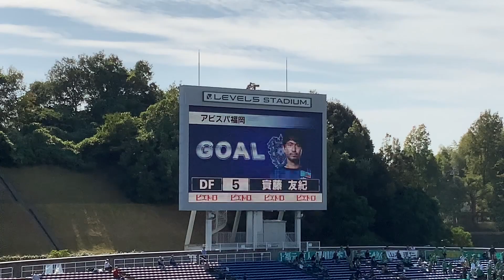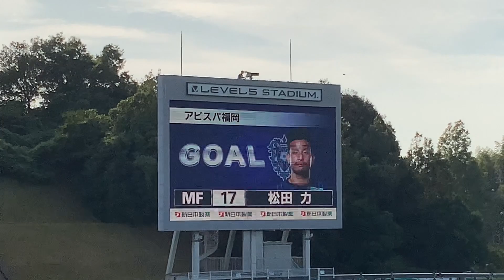2019年J2第39節アビスパ福岡vs東京ヴェルディダイジェスト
2019年11月2日に福岡はレベルファイブスタジアムで行われたJ2第39節アビスパ福岡対東京ヴェルディのダイジェストです。

[得点シーン]
00:00 OP
1-0 25分 實藤 友紀 7:19
2-0 56分 松田 力 12:30